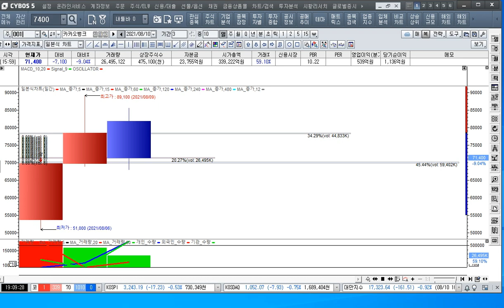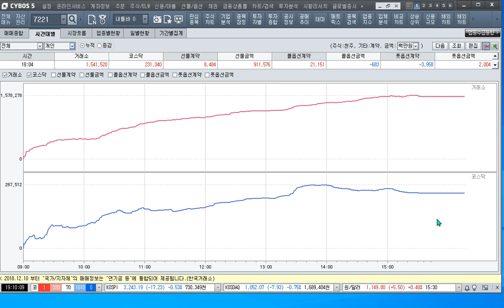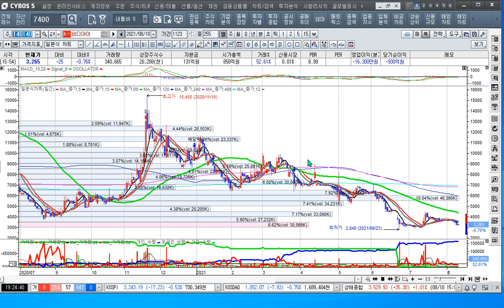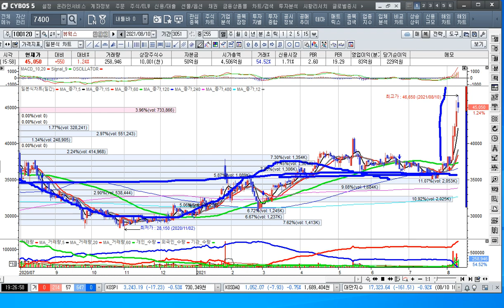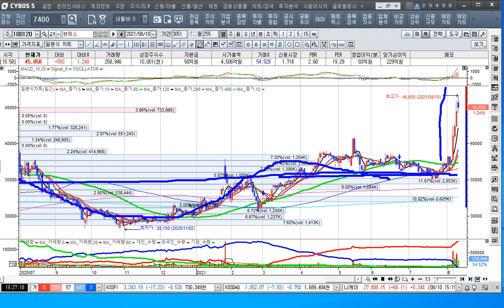[주식투자]카카오 뱅크 시스템매매로 차익실현을 하다[2021.8.10]